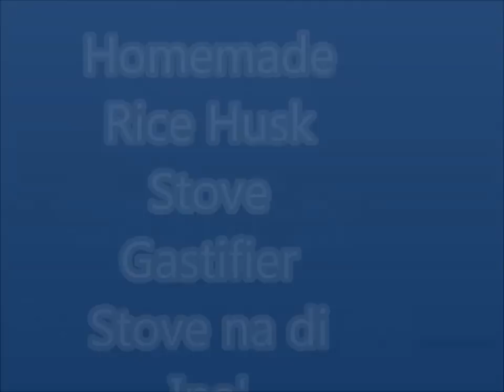My Homemade Rice Husk Gastifier. 2014 Continuous type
My Homemade Rice Husk Gastifier. 2014